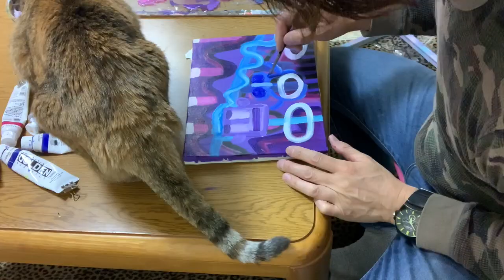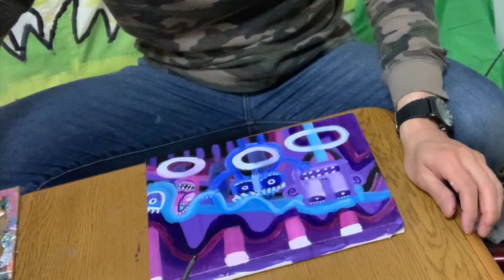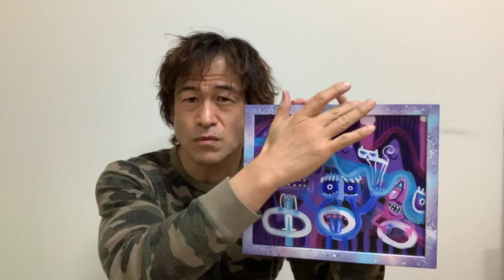ムラサキ色の絵・額にマッチした絵を描く・キャンバスにアクリル絵の具でポップシュルレアリスム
以前着色した額にマッチした絵を描いてみました。